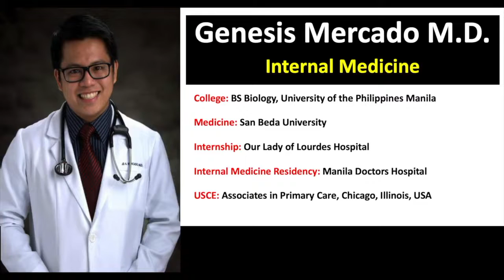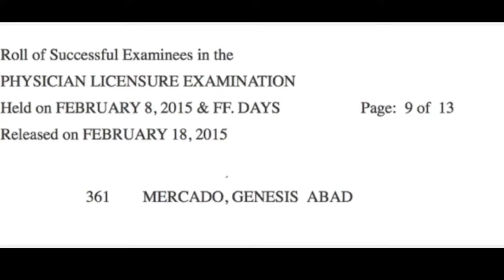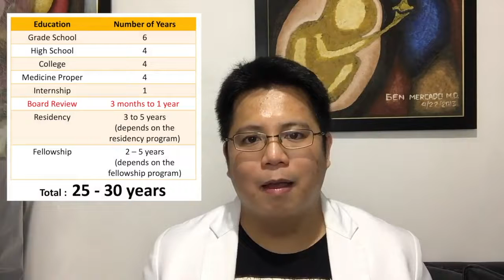How long does it take to become a doctor in the Philippines? | Internship - Residency |Mercado M.D.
How long does it take to become a doctor in the Philippines?

Medical Journey

1. Timeline
a. Grade school
b. High school
c. College
d. NMAT
e. Medicine Proper
f. Internship
g. Board Exam
h. Board Review
i. Oath taking ceremony
j. Residency Training
k. Fellowship training
2. What is National Medical Admission Test? Percentile rank?
3. What are the types of medical school?
4. What is Residency Training?
5. What is Fellowship Training?
6.    What is a General Practitioner (GP)?
7.    What is Internal Medicine?

2) This video is not intended to replace the medical advice of a physician or other qualified health provider.
3) This video does not create a doctor - patient relationship.
4) Do not self medicate.
5) Genesis Mercado M.D. will NOT assume any liability for injury, illness, death or other damages that may result from the use of the information in this video.
6) Seek the advice of your physician or other qualified health provider if you have questions regarding your medical condition.